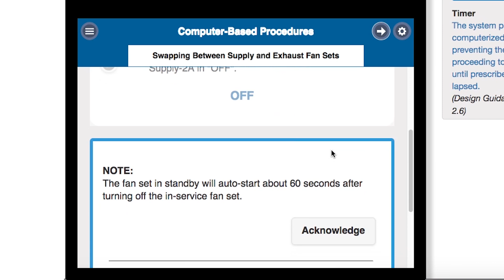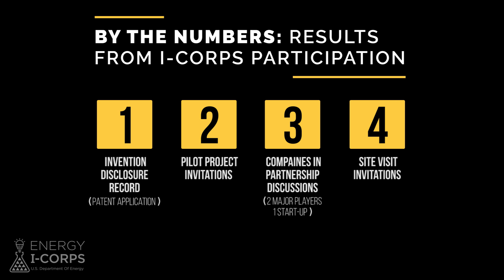ELINA short HD 1711inl02